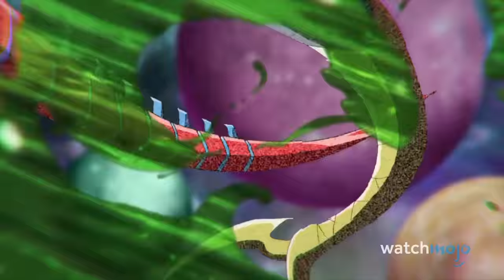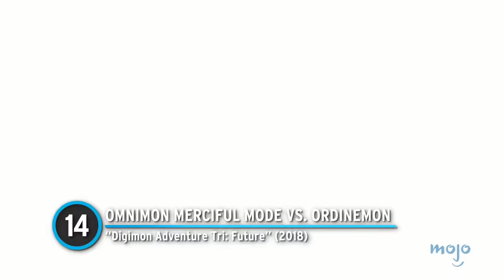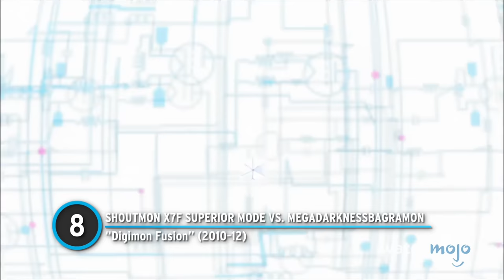Top 20 Digimon Battles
They're the best brawls the Digital World has ever seen! Join Ashley as we look over the greatest fights from across the Digimon franchise, including the likes of "Angemon vs. Devimon", "Omnimon vs. Diaboromon", "DigiDestined vs. Regulusmon", and more! Which of these digital showdowns is your favorite?